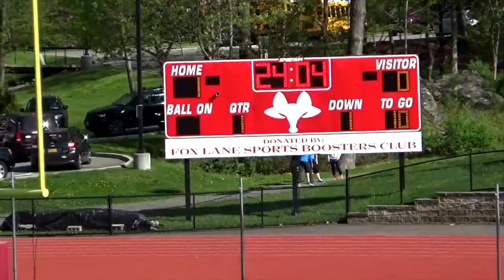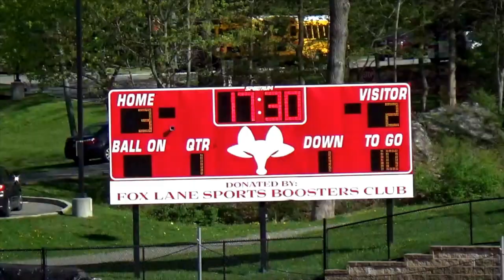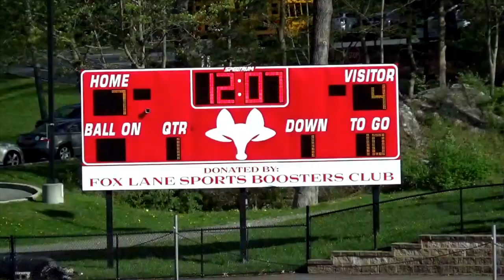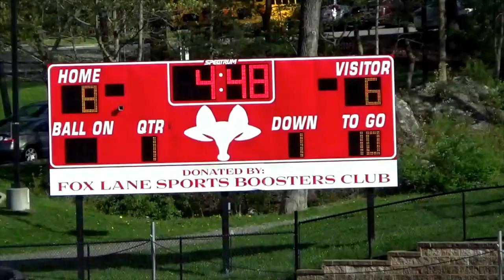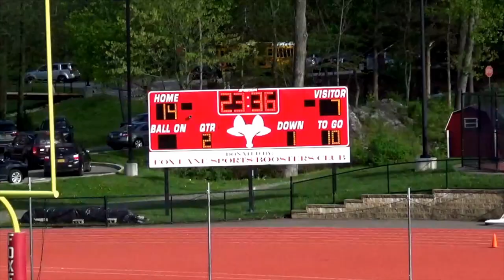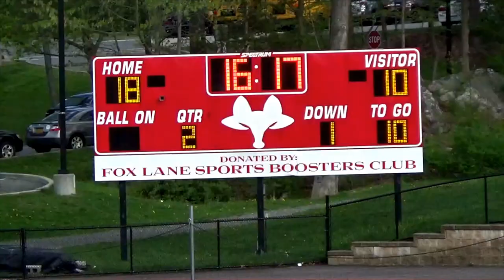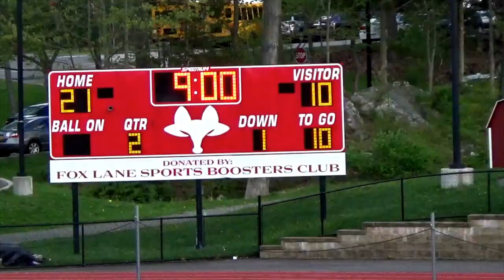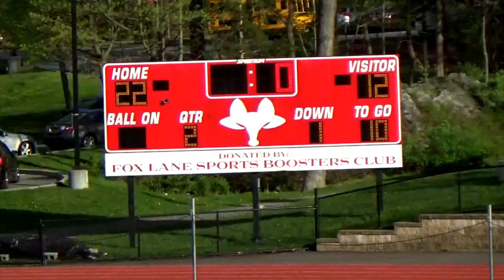JJWLv Fox Lane 2017